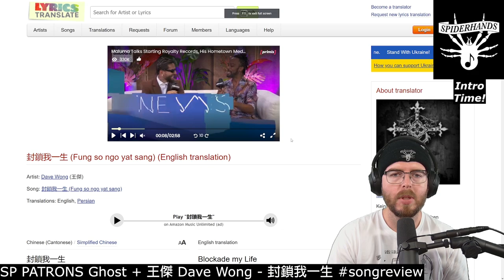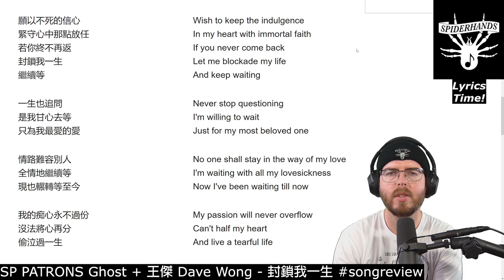Guns, Violence, Love... and Powerballads? | SP PATRONS Ghost + 王傑 Dave Wong - 封鎖我一生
Sup Shredders! This is an SP PATRONS custom monthly music review, that I made for Ghost. It's for "封鎖我一生", by 王傑 Dave Wong. Thanks to Ghost for their request - hopefully, you enjoy the video!

Are you a fan, and want your favorite song reviewed?